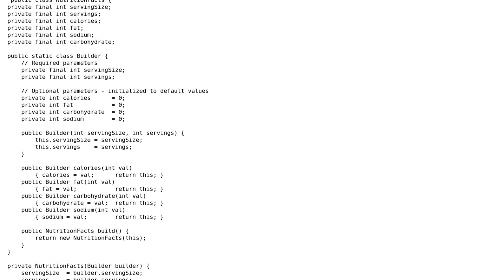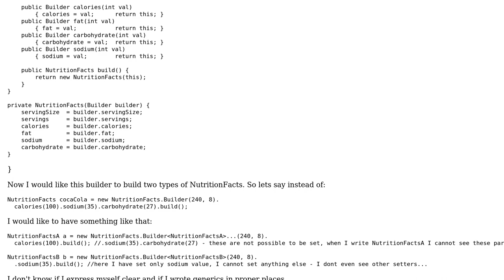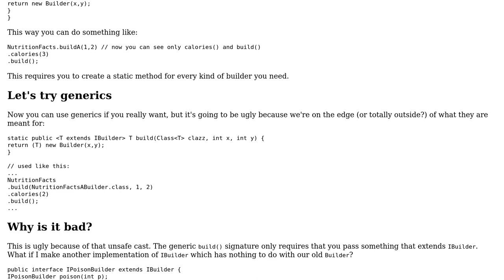Intelligent builder pattern - different parameters depending on type - generics?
Software Engineering: Intelligent builder pattern - different parameters depending on type - generics?

With thanks & praise to God, and with thanks to the many people who have made this project possible! You are responsible for your own actions.